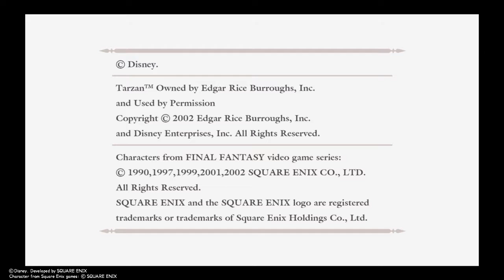KINGDOM HEARTS - HD 1.5 ReMIX Walkthrough Part 1 (Destiny)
The first part of my Kingdom Hearts 1.5 Final Mix Walkthrough